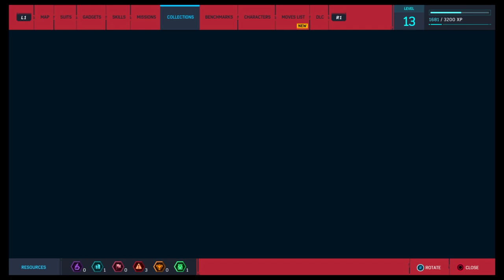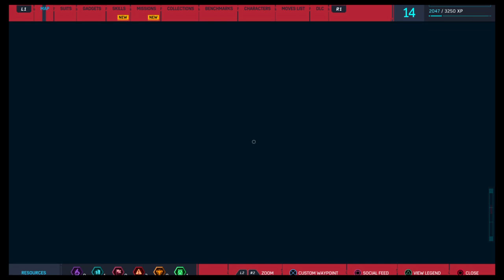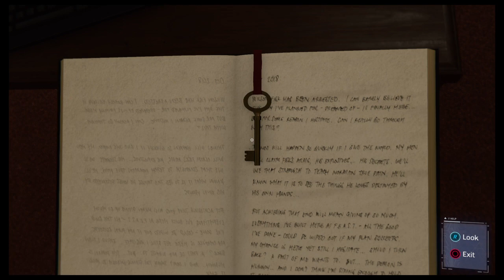Marvel's Spider-Man game on ps5 part8